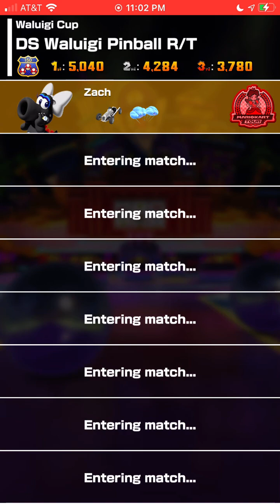Mario Kart Tour - New Year's Tour (2023) - Waluigi Cup - 150cc Gameplay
GCN Baby Park R/T - 10,895 pts.
GBA Sky Garden R/T - 12,825 pts.
DS Waluigi Pinball R/T - 16,379 pts.
Ring Race - 46 pts.